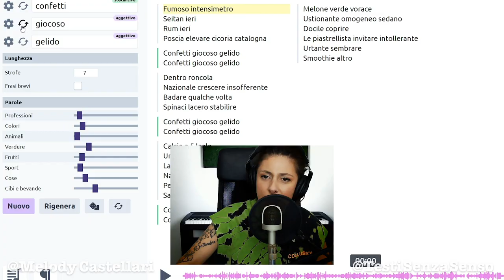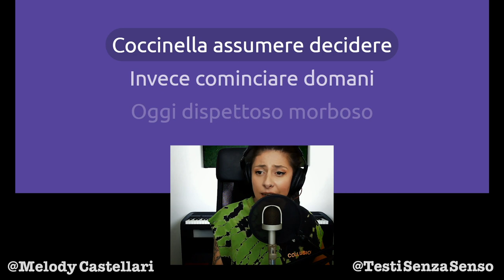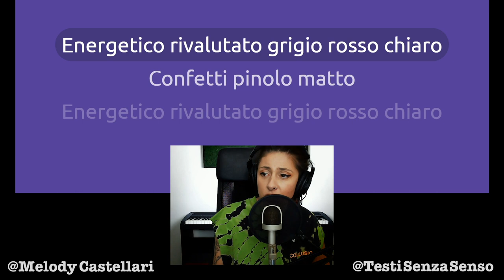Testa di pinolo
Confetti al pinolo? Sì, una follia, ma io me li magnerei 🤣
Sound decisamente estivo con un bel passo che si balla volentieri, così come si mangiano volentieri confetti e pinoli ovviamente.

Se anche tu pensi incessantemente ai pinoli
❗️Metti Mi Piace
❗️Condividi
❗️Lascia un commento sui pinoli

E se vuoi puoi duettare con me!